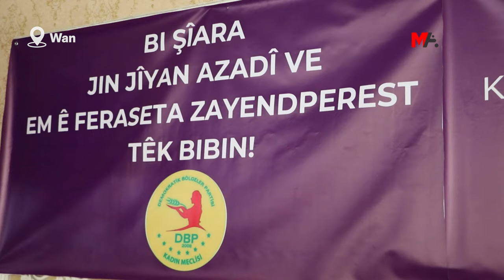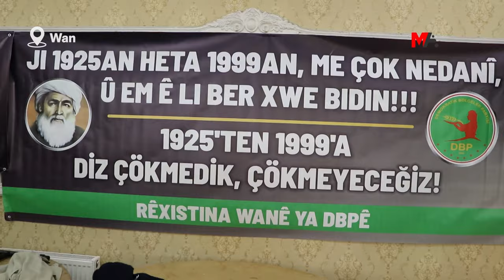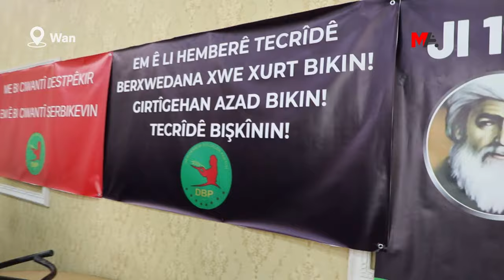KESKÎN BAYINDIR : HETA KU BIRÊZ OCALAN NEBE AKTORÊ SEREKE TU PÊVAJO NE JIDIL IN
Hevserokê Giştî yê DBP’ê Keskîn Bayindir di kongreya partiya xwe ya rêxistina Wanê de axivî û got: “Di tu pêvajoyek ku birêz Ocalan wek aktorê sereke neyê dîtin, ew pêvajo ne jidil û ne rast e.”